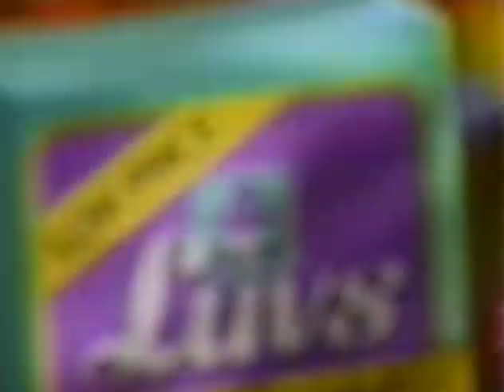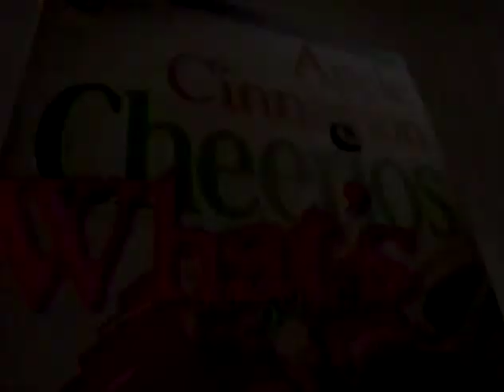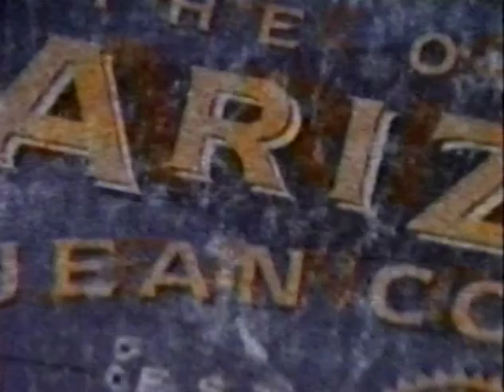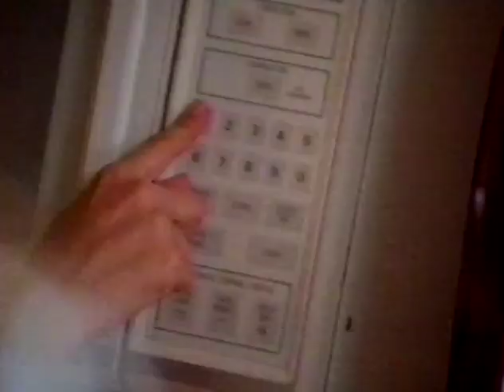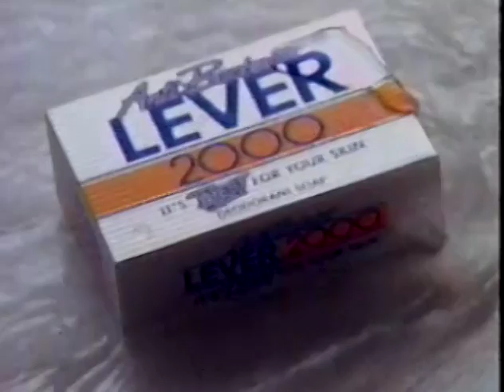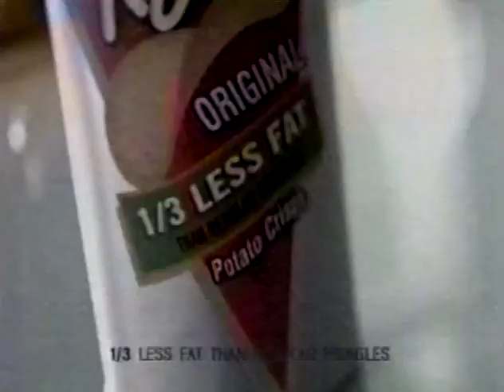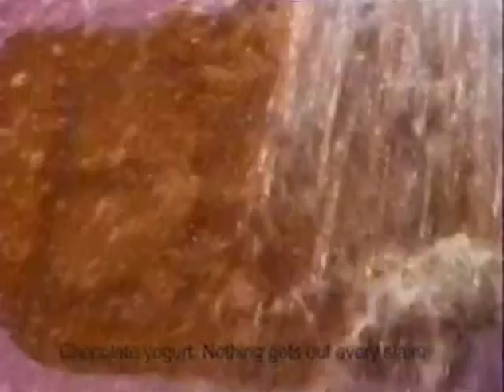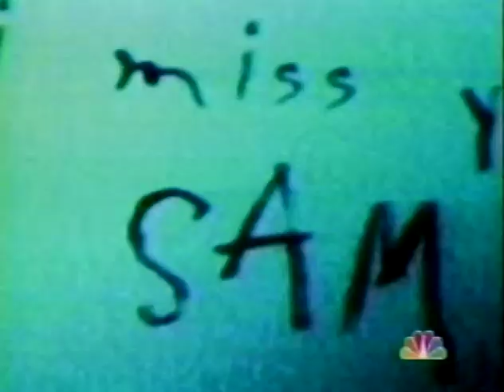December 1996 NBC Commercial Breaks 📺 (KXAN Austin)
Record date: December 5, 1996

00:00 - Playskool
00:30 - Hawaiian Punch
01:00 - Luvs
01:30 - Gain
02:00 - Pantene Pro-V
02:15 - Independence Day on Home Video
02:30 - Ici Perfume
02:45 - Aspen Cologne
02:59 - Western Union
03:29 - Tickle Me Elmo (between this and the Macarena Hawaiian Punch spot, I think we have the zeitgeist of 1996 covered)
04:00 - Apple Cinnamon Cheerios
04:15 - Panasonic Wet/Dry Shaver
04:30 - Must See TV lineup promo (Friends/Suddenly Susan/Seinfeld/Men Behaving Badly)
05:00 - JCPenney
05:30 - Downyflake Waffles from Hungry Jack
06:00 - Huggies Pull-Ups
06:30 - L'Oréal Excellence hair color
06:45 - Tavist-D
07:00 - Eveready
07:15 - America's Dairy Farmers (Real Dairy)
07:30 - Wind Song
07:45 - Alka-Seltzer Plus
08:00 - Days of Our Lives bumper
08:11 - Sunday lineup promo (3rd Rock from the Sun/Boston Common)
08:32 - Logos Bookstore
09:02 - KXAN "Give 36" promo
09:33 - Oprah promo w/ KXAN/KXAM legal ID
09:41 - Children's Advil
10:11 - Lever 2000 Anti-Bacterial
10:41 - Monistat 3
11:10 - Tonka RC Dump Truck
11:26 - Tidy Cat
11:41 - Friday lineup promo (Unsolved Mysteries/Dateline NBC/Homicide)
12:11 - Vicks VapoRub
12:41 - Pringles
13:11 - Safeguard soap
13:41 - Ultra Era
14:11 - Pantene Pro-V
14:36 - Western Union
14:41 - T-Fal
15:11 - Pert Plus
15:41 - Carnation Follow-Up Formula
16:11 - Fruit of the Loom
16:26 - Celebrate fragrance
16:41 - Saturday Thrillogy lineup promo (Dark Skies/Pretender/Profiler)

Full disclosure: I am an employee of KXAN owner Nexstar Media Group. The views and opinions expressed on Channel 37 are not representative of Nexstar, its stations, or associated companies.